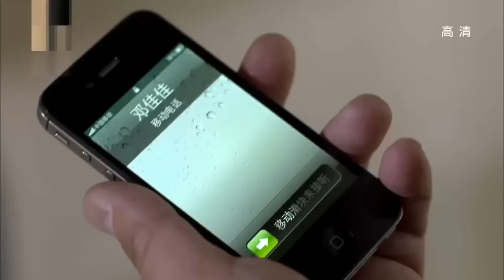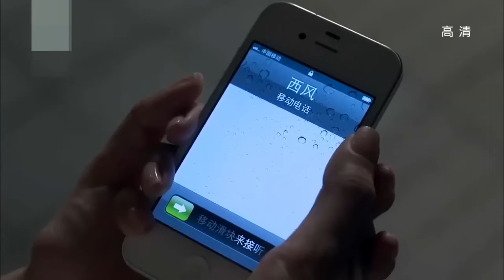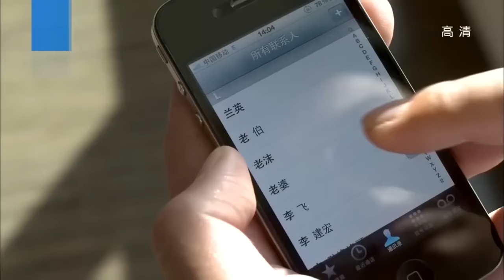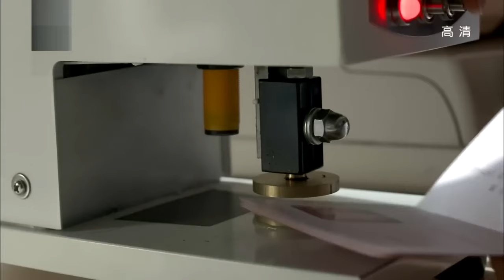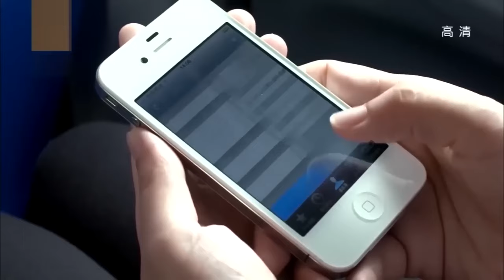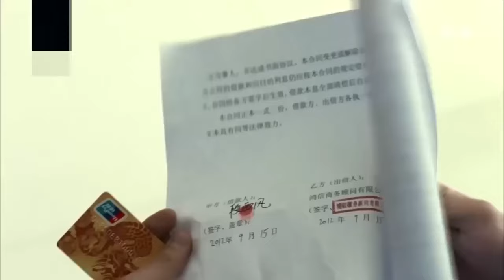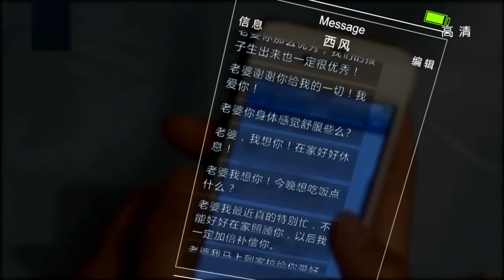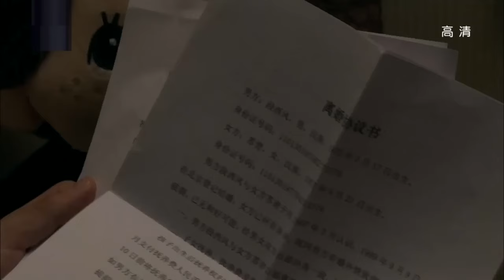【Full Movie】总裁陪情妇产检，没想到被孕妻撞见，妻子一个举动让他痛哭求饶 🥰 中国电视剧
ZMJHB--DSJ